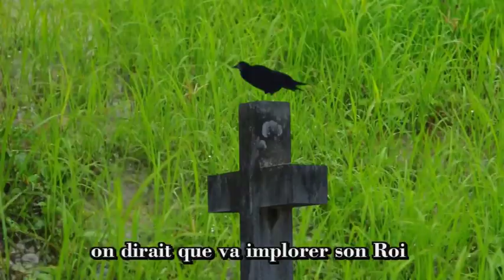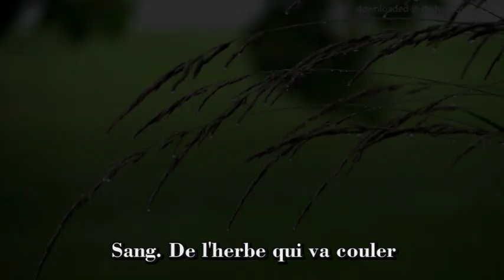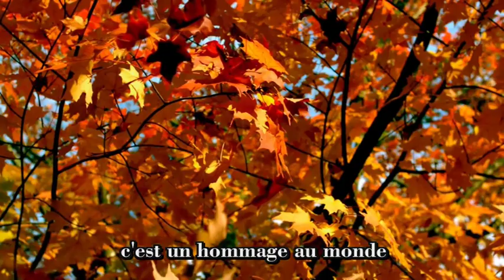BOHEMIEN FLAMBE' - (les feuilles mortes)...Et l'herbe moribonde (Oublier Internet, 2018)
The long awaited "comeback" album is coming, 27 years later the last official release back in 1991, when the band split. This song is the second single taken from that album, coming out on May 30th, 2018 and produced by the veteran Prof. Aramis Passepartout.
Bohemien Flambé were one of the most innovative and original underground indie bands in Europe and too bad they didn't catch all the right chances they got to become worldwide famous as they deserved. But it's the music which counts, so let's appreciate the music and not the business, that's the most important thing, especially these days. The album will be available, as this single (which already is)
This song is in particular is a loving tribute to Jacques Prévert (one of the main influences of B.F.) and in particular to one of the best poems/songs written by Prévert himself, that's "Les feuilles mortes" (Autumn leaves in english). The idea and part of the lyrics were conceived back in the late eighties, but never used. Now with new music and completing the lyrics, the song is coming to us in its complete form. And it's surely the "most french" song that B.F. ever made.

"(les feuilles mortes)...ET L'HERBE MORIBONDE"

Intro) C'est une chanson qui nous ressemblait...

1) Oh! Tu voudrais tant que je me souvienne des jours heureux où nous étions étrangers appelés "amis"
    En ce temps-là la vie semblait plus belle seulement parce que un de nous jouait très bien à faire l'amoureux

2) Et le soleil n'était pas plus brûlant qu'aujourd'hui, plutôt il tirait parti d'un jeu de miroirs
     Où toutes les feuilles mortes ramassées à la pelle volaient devant mes yeux. Tu vois, je n'ai pas oublié

*) Tout à fait disséminées. Dans le vent des mille regrets
     Bienvenus dans la nuit froide de l'oubli de mes souvenirs

RIT) C'est une chanson qui nous ressemblait
         Honni soit qui mal y pense de l'amoureux
         Il n'ya pardon pour les deux ensemble
         Pour quelqu'un c'est juste un poids à oublier

3) Les feuilles mortes n'ont pas de vertige en se laissant assassiner un peu, chaque souffle de vent.
    Et l'herbe moribonde qui n'a plus une ombre, on dirait que va implorer son Roi pour une douce mort

4) Génial vieux stratagème pour arriver en retard à la cérémonie ou la manquer totalement
    Afin que ce choeur d'arbres demi-nus là ne peut pas chanter pour elle encore sa torve symphonie

*) Sang. De l'herbe qui va couler. Pour se laisser embrasser
     L'hiver de la vie ne vend pas la pitié sans plus d'horizon

         Demandent pardon pas les deux ensemble

SOLO)

Var) Toi qui m'amais pas, moi qui t'aimais pas
         Sur le sable la mer a effacé les pas des amants désunis...

         C'est un hommage au monde de Jacques Prévert
         Nous ne vivions pas vraiment ensemble
         Mais je chante la chanson que tu me chantais